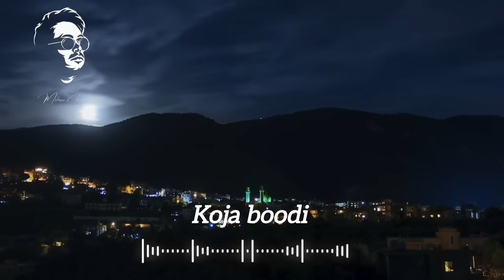موزیک ویدیو برترین آهنگ های جدید محسن چاوشی The Best Songs ، mohsen Chavoshi ❤️🎵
persian top music#محسن_چاوشی#